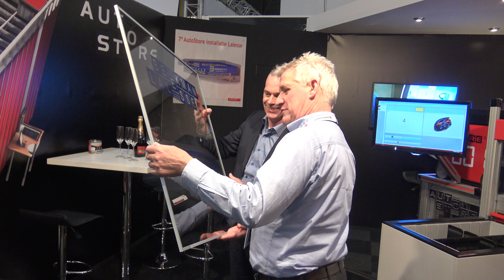20160121 Lalesse - Beekman proosten - Autostore Webwinkelvakdagen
Rob overhandigd het cadeau, Beekman in Autostore loge en 3D tekening van het project.
Champagne fles ontkurken en proosten op de nieuwbouw met autostore installatie.
Rob, Jos, Cara, Chelsea en Sarah